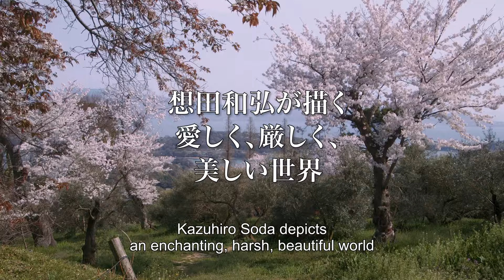THE CATS OF GOKOGU SHRINE trailer | BFI London Film Festival 2024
The feline population of a Japanese town and its human inhabitants are the focus of this immersive meditation on community and the cycle of life.